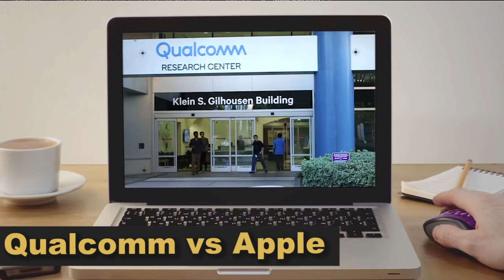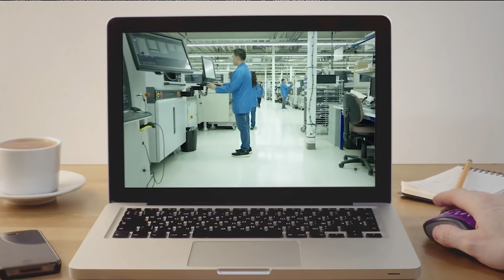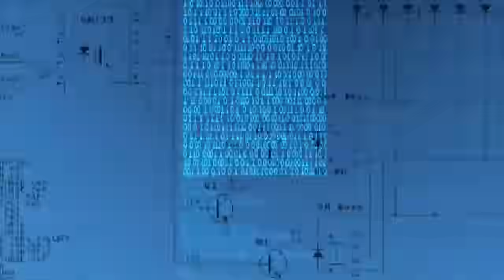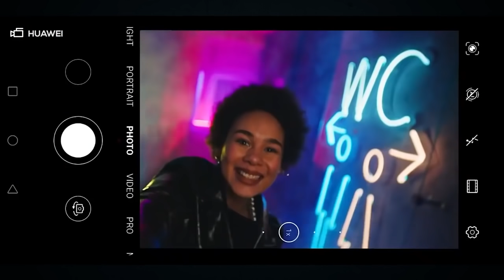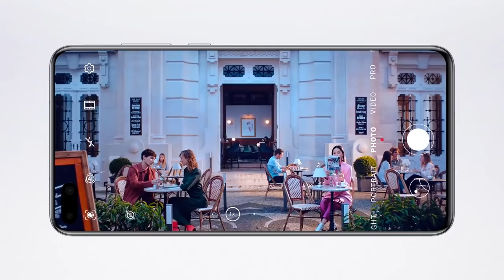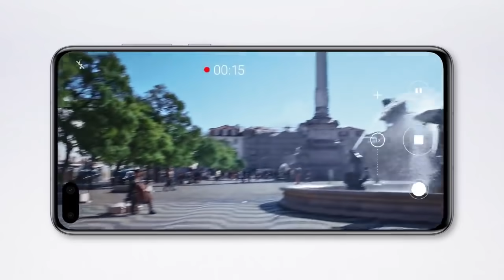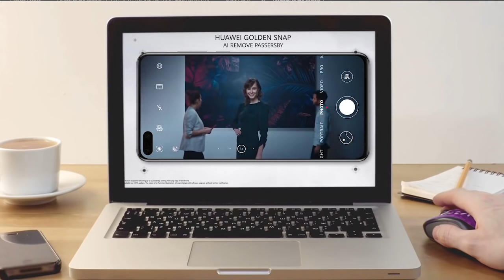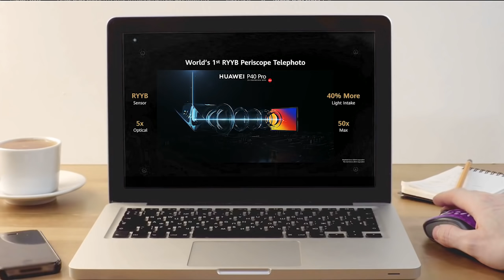El nuevo móvil de Huawei enamora mientras Trump se plantea ceder ante el 5G chino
A finales de marzo Huawei presentaba su nuevo teléfono insignia, el P40 Pro con conexión al 5G, y por sus características y lo más importante, por su precio, empezó a ser catalogado como uno de los mejores smartphones del mundo.

Huawei prometió sobrevivir sin la cooperación comercial de las compañías estadounidenses. Dicho y hecho. Los nuevos dispositivos de Huawei cuentan con el nuevo sistema operativo móvil EMUI 10 basado en Android 10 en fase beta. Huawei también desarrolló AppGallery, la plataforma para descargar aplicaciones que reemplaza a Google Play, y aunque desde aquí tampoco podemos descargar las citadas aplicaciones como Facebook, YouTube, Instagram o WhatsApp, Huawei ha encontrado soluciones, ya que hay métodos para poder instalarlos sin demasiada dificultad. Y esa es la gran tarea que tiene Huawei en estos momentos: ganarse la confianza de los consumidores y convencerlos de que en sus teléfonos puedes instalar todo lo que necesitas pese a las restricciones de EE.UU. ¿Podrá lograrlo?

Entre toda una serie de restricciones que desde Washington impusieron a Huawei, lo peor para la compañía china fue perder la posibilidad de usar los servicios de Google: hablamos de su sistema operativo Android, la plataforma para descargar aplicaciones conocida como Google Play, también restringía el uso de Google Maps, Gmail, el buscador de Google, YouTube, Facebook, Instagram, WhatsApp, Netflix y un largo etcétera.

El Departamento de Comercio de EE.UU. decidió abordar el tema del 5G y elaborar una nueva regla que permitiría a las compañías estadounidenses participar en organismos que elaboran estándares en telecomunicaciones donde Huawei también es miembro.

Y ya que hablamos del 5G y les prometí hablar de la supuesta conexión con el covid, vamos a resumirlo para que quede claro. Y es que una teoría sobre el origen del COVID señala que este llegó como resultado de las redes 5G, pero lo cierto queridos amigos es que entre el virus y estas innovadoras redes no existe ninguna relación. Oiganme bien: NO EXISTE NINGUNA RELACIÓN.

Gabriel Bulgakov